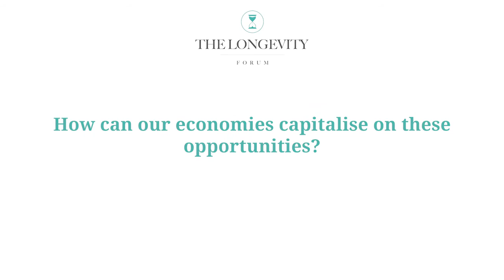Scientific progress and the longevity economy - Q&A with Jim Mellon, Co-Founder, The Longevity Forum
Jim Mellon, Co-Founder of The Longevity Forum, discusses the mission of the Forum, scientific progress and its impact on the longevity economy.

Jim Mellon is a British entrepreneur and investor with a wide range of interests. Through his private investment company, Burnbrae Group, he has substantial real estate holdings in Germany and the Isle of Man, as well as holdings in private and public companies.

Jim’s investment philosophy is underpinned by his ability to recognise emerging trends that give rise to new industries or major shifts in markets.

These trends which often turn into “money fountains” have included the financial crisis of 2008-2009, as foreseen in first book Jim co-authored entitled Wake Up!, and subsequently in the new science and technologies detailed in Cracking the Code and Fast Forward.  Jim’s next money fountain is the field of longevity, and is outlined in the book Juvenescence.

For decades, scientist have quietly been working away to understand the fundamental mechanisms of ageing.  As a result of this progress, scientists have been reproducibly altering the rates of ageing and maximum life span in animal models.  These discoveries are being translated into humans and will soon give rise to the largest industry on the planet.

Jim and his partners have now set up Juvenescence Limited, an company developing therapies for aging and the diseases of ageing, to capitalise on this money fountain.

Jim sits on the Board of Trustees of the Buck Institute for Research on Aging, and is also a trustee of Biogerontology Research Foundation and Lifeboat Foundation. Jim is an Honorary Fellow of Oriel College, Oxford. It has also been announced that Jim is soon to be honoured by the American Federation for Aging Research with the George E. and Marie J. Doty Award for his support of ageing research.